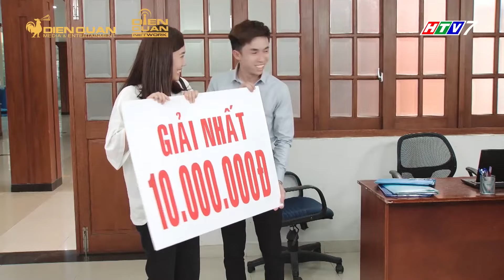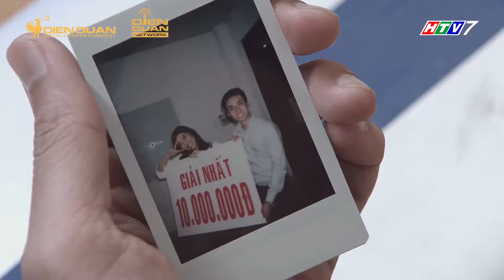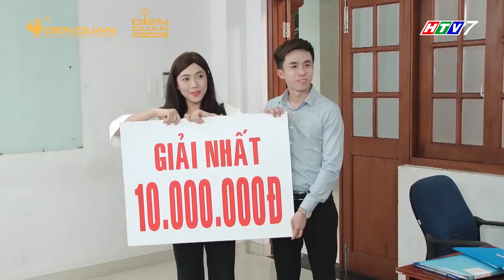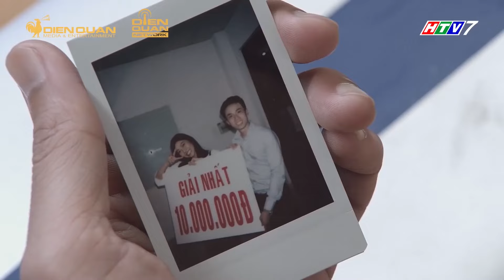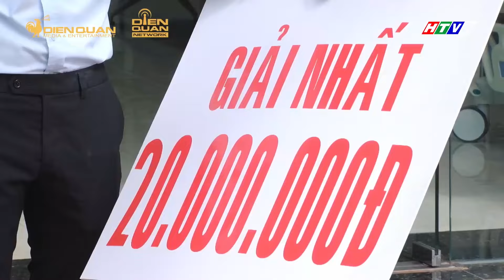Diệu Nhi khờ khạo bị đa cấp lừa nhận thưởng để rồi bị mất tiền oan | Fast TV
Diệu Nhi khờ khạo bị đa cấp lừa nhận thưởng để rồi bị mất tiền oan